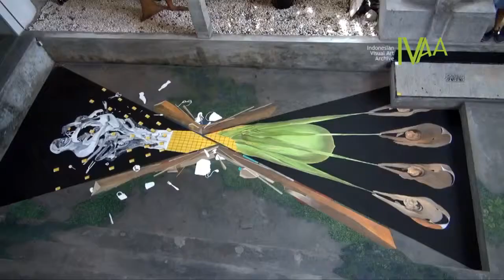FULL OF RICE - PEMBUKAAN LUKISAN LANTAI di Amphitheatre RumahIVAA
"FULL OF RICE"
PEMBUKAAN LUKISAN LANTAI di Amphitheatre RumahIVAA
Artist:  ROMAN DUDA (Lithuania)

Hari Selasa, 26 Februari 2013 | 13.00 WIB
RumahIVAA | Jalan Ireda Gang Hiperkes 188 A/B Kampung Dipowinatan, Keparakan, Yogyakarta.

Roman Duda merupakan seorang seniman muda dari Kota Vilnius, Lithuania. Sebuah negeri kecil di Eropa timur dengan kota tua, Vilnius. Dalam perjalanan ke Indonesia sebagai traveler, dia mampir di RumahIVAA dan membuat karya lukisan di lantai amphitheatre kecil yang biasa digunakan untuk ruang bersama membaca, bekerja dan berdiskusi. Karya tersebut merupakan hasil ekspresinya selama 2 bulan ia menjelajah dan berinteraksi di Indonesia, khususnya di Yogyakarta. Kali ini ia akan memperlihatkan karya lukisan di lantai yang disertai dengan dua karya yang lain, yaitu yang berupa lukisan di kanvas besar dan sebuah karya instalatif. Melalui ketiga karyanya, Roman Duda membuat pernyataan personal sekaligus mengungkapkan ekspresi pembacaannya mengenai Indonesia dan Yogyakarta.

Selama ini, lantai amphitheatre kecil di RumahIVAA disediakan untuk direspon oleh beberapa seniman. Karya Roman Duda merupakan salah satunya, dan akan menemani aktivitas-aktivitas di RumahIVAA hingga ia direspon kembali oleh seniman berikutnya.

Jalan Ireda, Gang Hiperkes, Kampung Dipowinatan
MG I / 188 A-B, Keparakan, Yogyakarta 55152, Indonesia
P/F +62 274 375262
Join ivaa-online on Y!Groups
Like IVAA on Facebook
Follow @KawanIVAA on Twitter